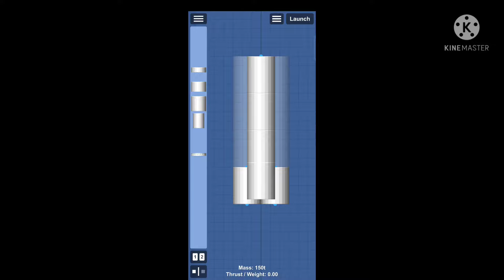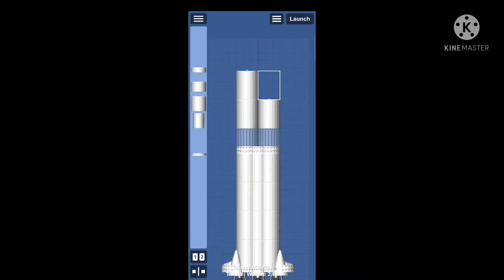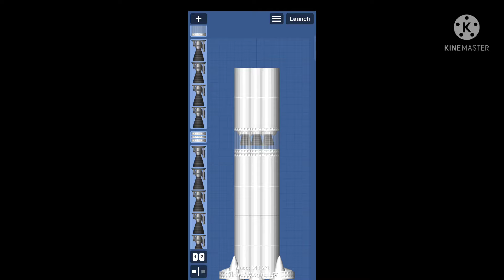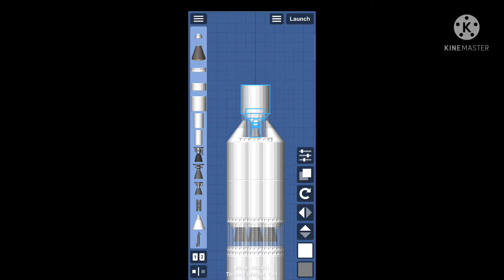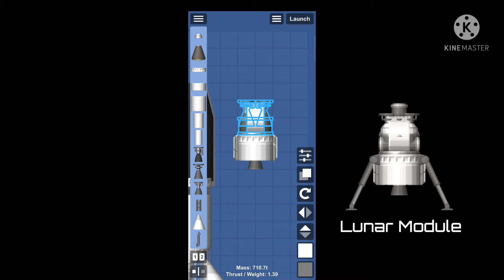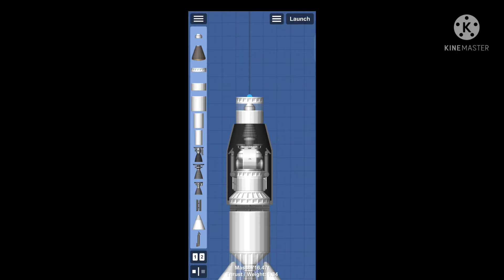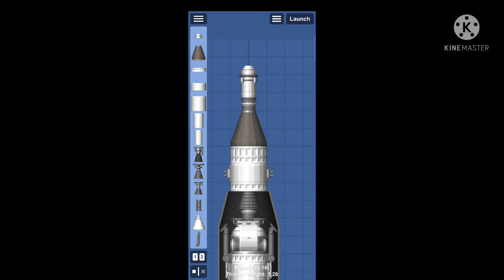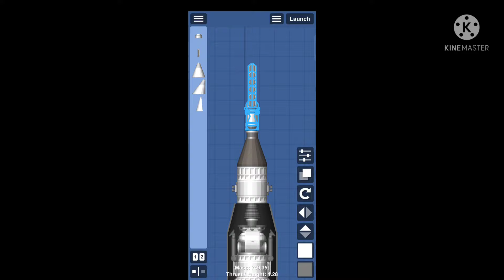How to build the Saturn V rocket without expansion packs in Spaceflight simulator version 1.52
Hello guys! In this video I'm going to teach you how to build the Saturn V rocket without Expansion Packs in Spaceflight Simulator version 1.52 (new update).

Build description: Saturn V was an American human-rated super heavy-lift launch vehicle used by NASA between 1967 and 1973. A three-stage, liquid-fueled rocket, the Saturn V was developed under the Apollo program for human exploration of the Moon and was later used to launch Skylab, the first American space station.